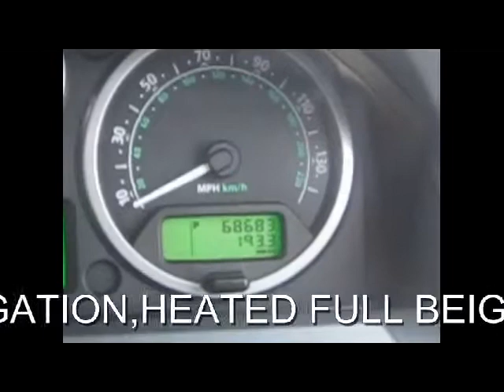FOR SALE 2006 (56) RANGE ROVER SPORT 2.7 TDV6 HSE DIESEL AUTO 5 DOOR 4X4